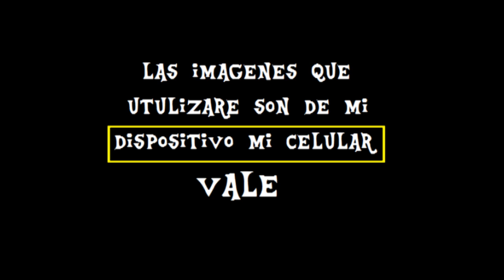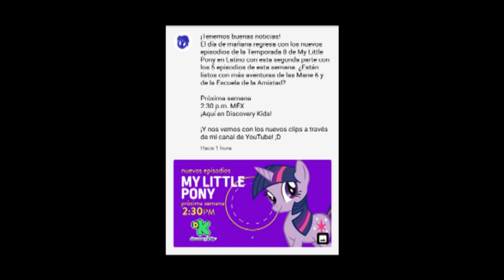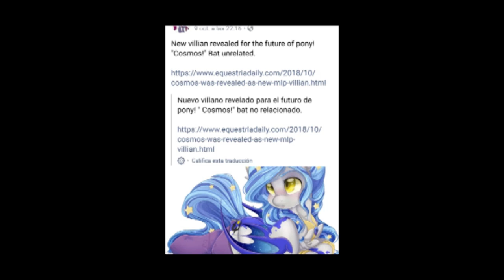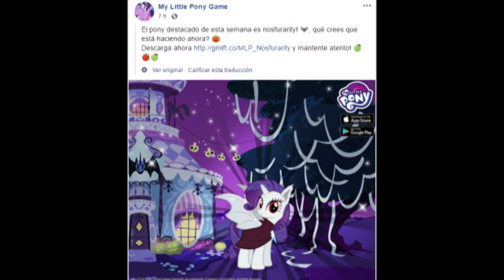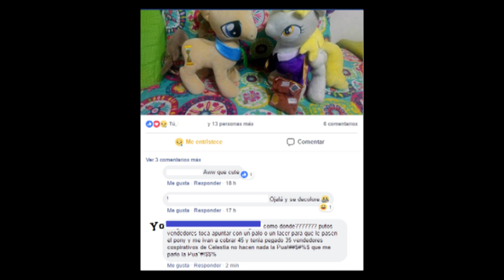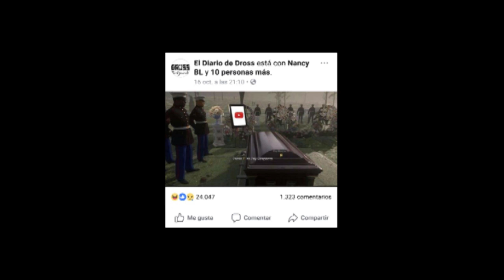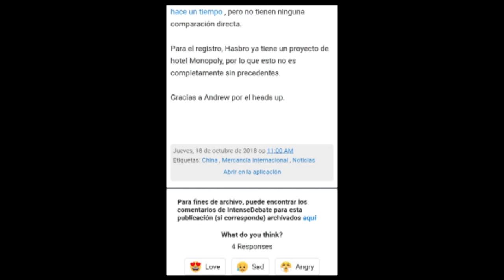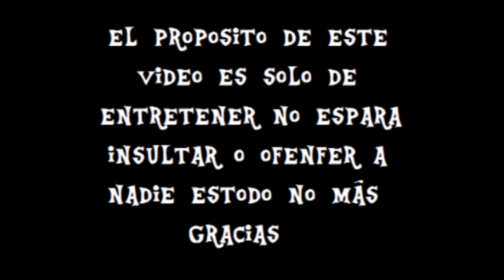mlp game mistmane 2.2.0 2018